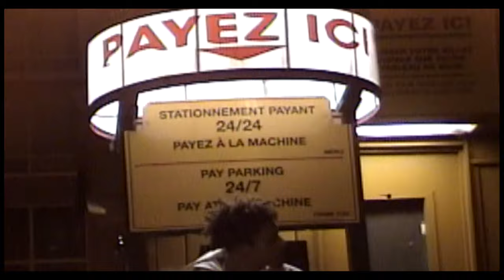ThankYou & VR - 2Cups (Directed By Tusser)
Faut je Double up